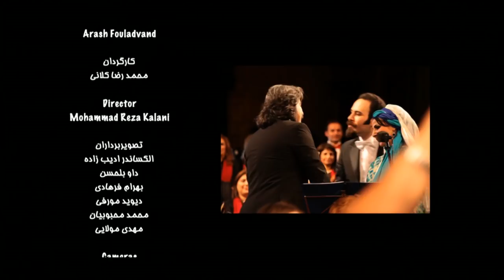بلور بنفش: كنسرت لاله‌هاى سرخ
این کنسرت که در بهار ۱۳۹۷ در لندن برگزار شد نتیجه اولین همکارى ارکستر فیلارمونیک پاریس شرقى به رهبرى آرش فولادوند و استاد سرشناس آهنگسازى ایران مجید درخشانی است. کنسرتی با تکخوانى هوروش خلیلى، نواى نى شاهو عندلیبى ،  اجرای تار مجید درخشانی  و همراهى بزرگترین گروه کر فارسى زبانان اروپا (گروه کر بهار.